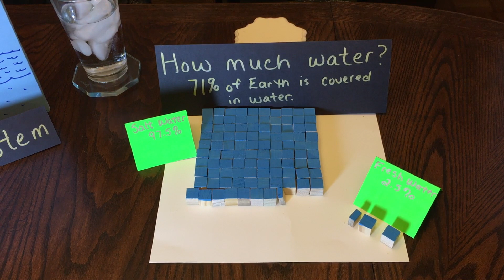Water Cycle - Conservation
A simple scientific overview of the water cycle - conservation.